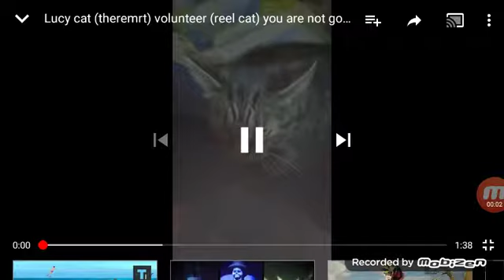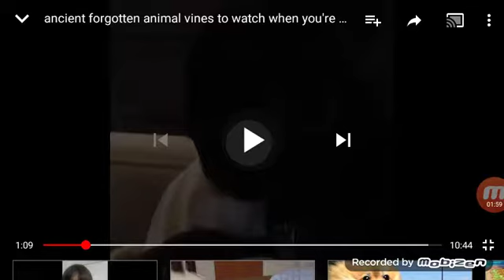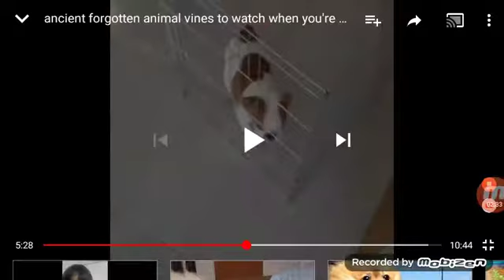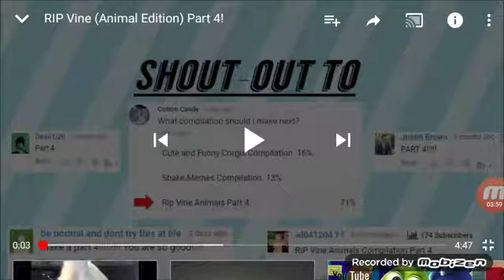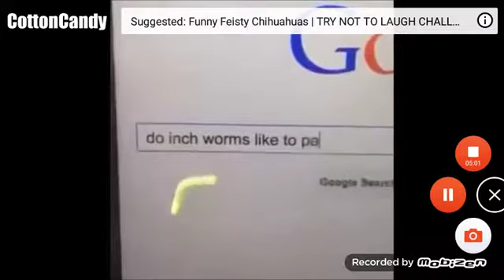R.i.p vine animals compilation (part 1)